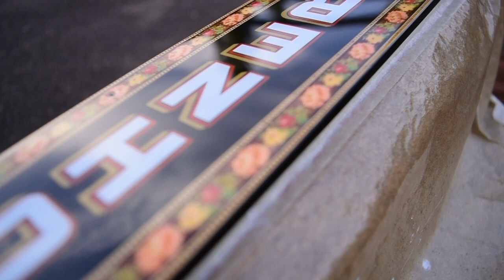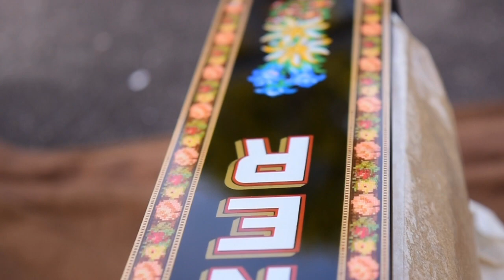Hohner Alpina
Hohner Alpina überholt. Kratzer, leichte Dellen, beschädigte Blumen und Schriftzug unsichtbar ausgebessert.